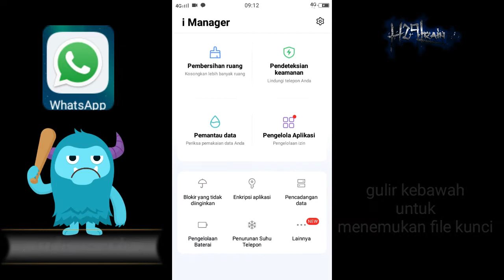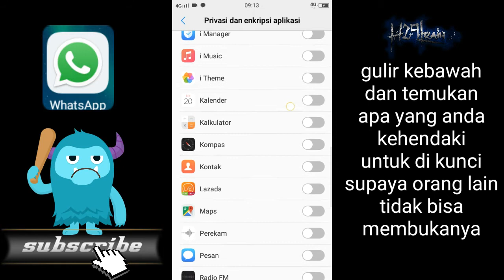Tutorial, cara menggunakan kata sandi tanpa aplikasi tambahan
Masih tentang whatsapp
Video kali ini,  menyajikan tutorial bagaimana cara mengunci aplikasi whatsapp tanpa tambahan aplikasi lagi.
Supaya privasi pribadi tidak di ketahui orang lain.
Nah jawabannya ada di tutorial video di atas.

Baik,  sampai jumpa di tutorial
Berikutnya.
Semoga bermanfaat

Sallam
H29Lrain

Terima kasih
Haturnuhun
Tararengkyu